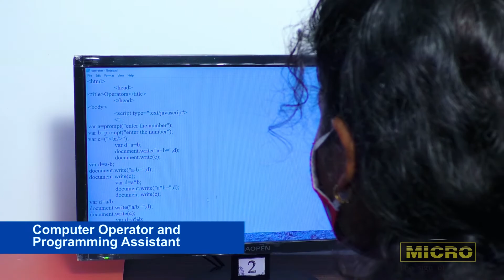പന്തളം മുസ്ലീം ജമാഅത്ത് മദ്രസ വിദ്യാർത്ഥികളുടെ വിജ്ഞാന കലാ മത്സരങ്ങൾ നടത്തി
ജമാ അത്ത് പ്രസിഡൻ്റ് മുഹമ്മദ് ശുഹൈബ് ഉദ്ഘാടനം ചെയ്തു
കടയ്ക്കാട്ട് ചീഫ് ഇമാം അമീൻ ഫലാഹി അദ്ധ്യക്ഷത വഹിച്ചു